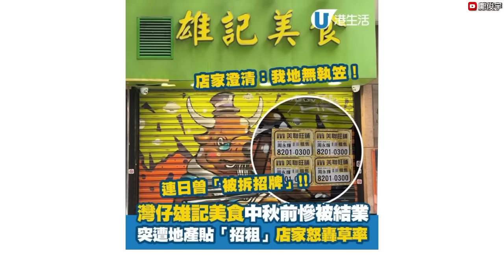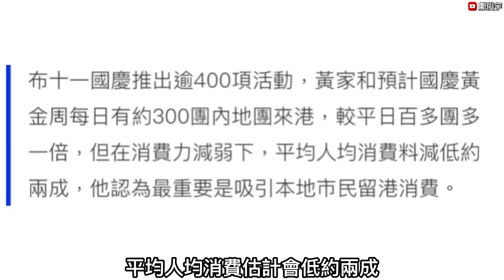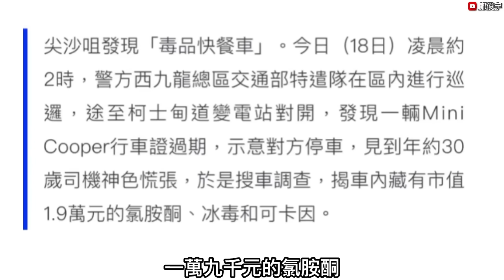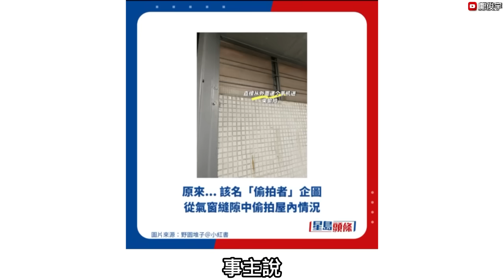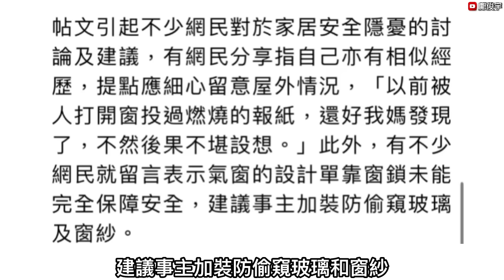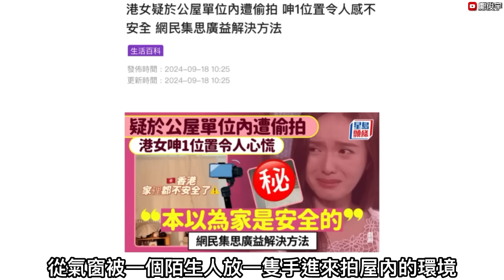餐廳無執笠卻慘「被執笠」？黃家和指中秋生意慘跌XX%籲留港？港女在公屋家被偷影？18-9-2024